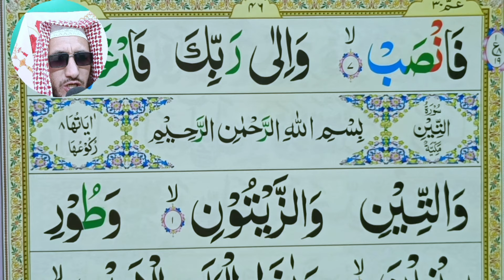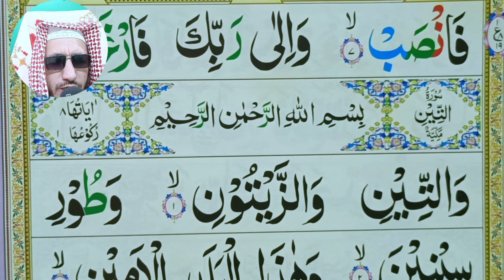Surah Al-Inshirah | Surah 94-سورۃ الانشراح || Surah Alam Nashrah Full HD With Arabic Text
Quran Teacher USA شهاب الدين معلم القرآن الكريم